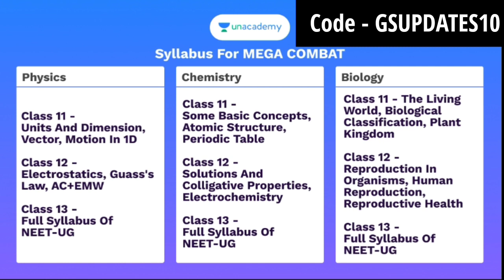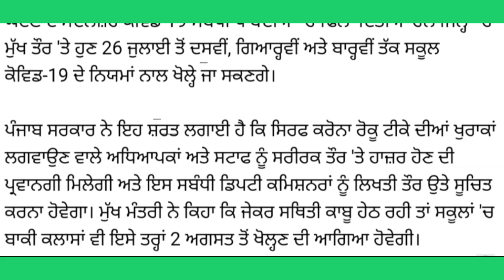School reopen for all classes | Latest news | Punjab school reopen news 2021 | School reopen date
Learn LIVE with India’s best educators on Unacademy Plus.

pseb exam news today
pseb board exam 2021 news today ptc News
pseb board exam 2021 news today class 8th
new update cbse exam
pseb exam 2021 12th
pseb exam 2021 10th class, pseb exam 2021
pseb exam 2021 latest news
pseb exam 2021 news, pseb exam 2021 class 11
pseb exam 2021 class 10
pseb exam 2021 class 12
punjab
punjab news
pseb 12th exam 2021 news
pseb 12th board exam news today
pseb board exam
pseb 2021
pseb exam
GS Updates
cbse board exam result
cbse latest news today
cbse news
cbse result
cbse exam
cbse paper
cbse notice
cbse board exam 2021 news today
cbse board result
cbse 10th result date 2021
cbse 10th result
cbse 10th result news
cbse 12th result update
cbse 12th news
cbse breaking news
CBSE marksheet
GS Update
2021
punjab board